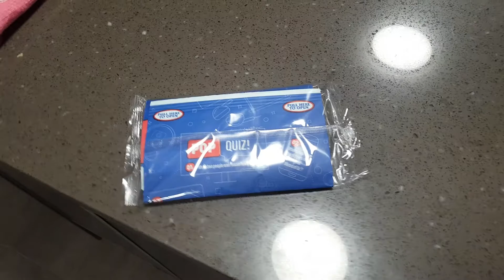Cod night with popcorn